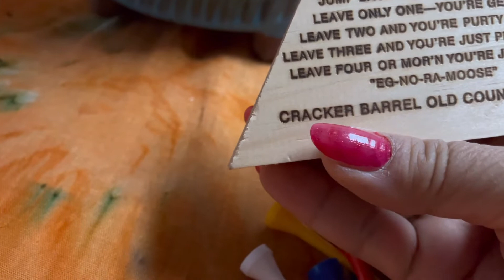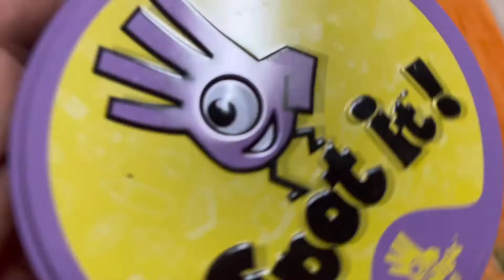“Let’s Play, Peg Game!” By Mama Vlogger , Sally Jimenez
You remove a peg by jumping over it. You can only jump horizontally, along a row, or directly diagonally. You may jump only one peg at a time, and you may only jump into an empty hole. Initially, the top hole is empty, and there are only two possible opening moves. You can start with either the leftmost or the rightmost peg on the third row, and jump into the empty hole. When you jump a peg, that peg will be removed, and you will have another empty hole.